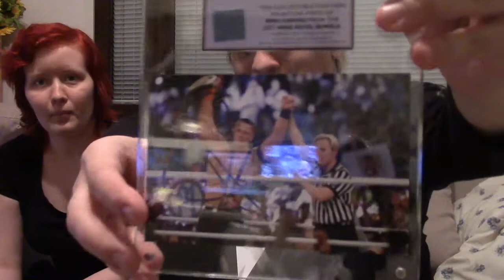ExExistence vlogs - Unboxing: WWE 2k18 Nuff Edition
Avataan massiivinen WWE 2k18 Nuff Edition